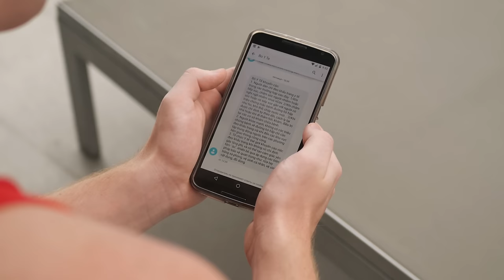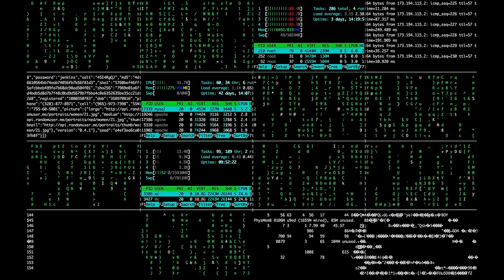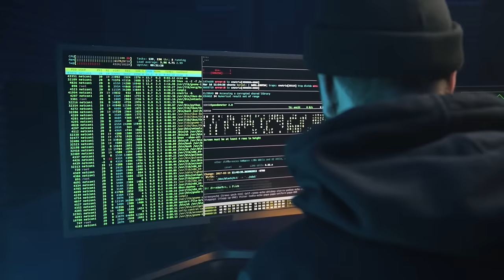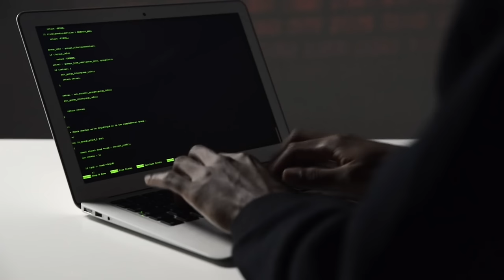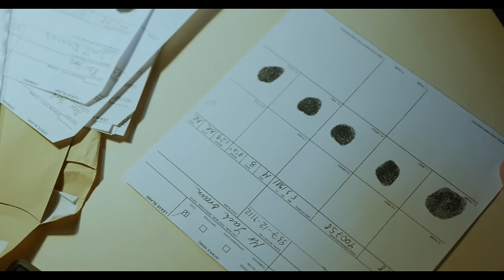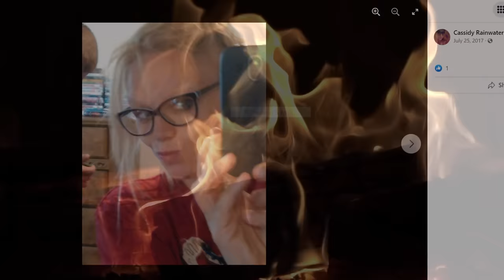TRZYMALI JĄ W KLATCE PO CZYM ZJEDLI❗️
⭕️Materiał para- dokumentalny dotyczący sprawy CASSIDY RAINWATER.

👉 Pamiętajcie o subie i tych nieszczęsnym dzwoneczku!